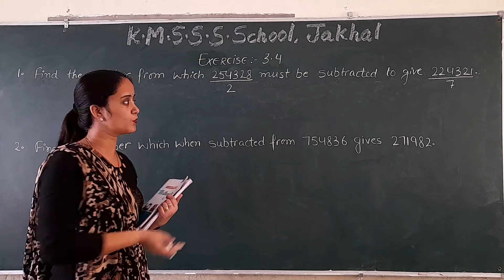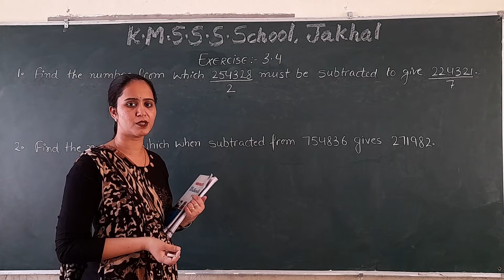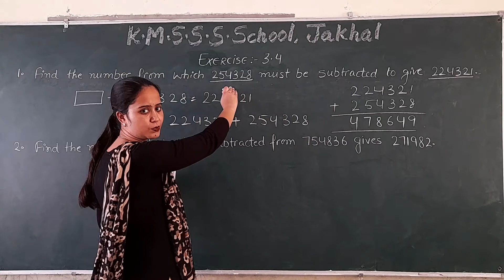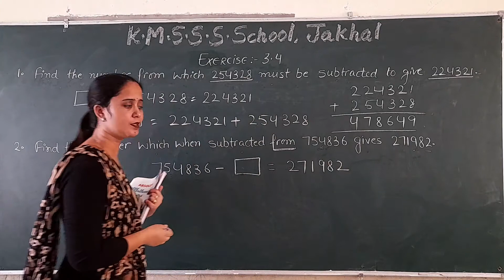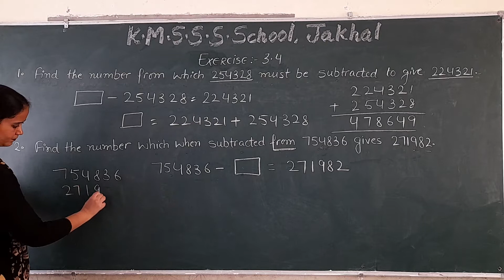class 4 chapter 3 part 2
KMSSSSCHOOL JAKHAL MANDI